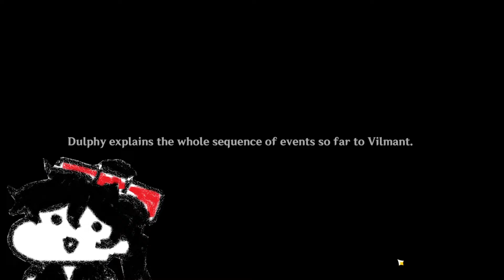Going Back To Poisson... [Genshin Impact Story Quest Gameplay] (Part 2/3)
If you're watching this video on the day that this is posted, I'm in Singapore right now!